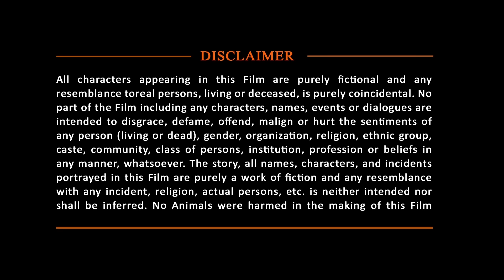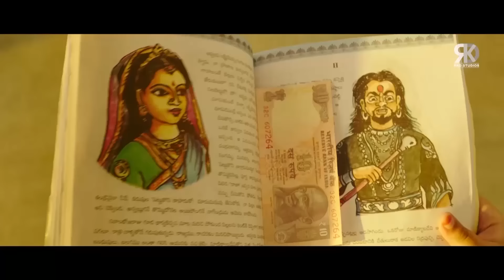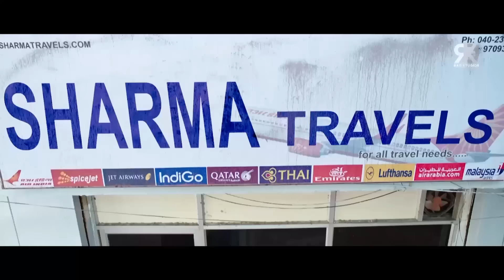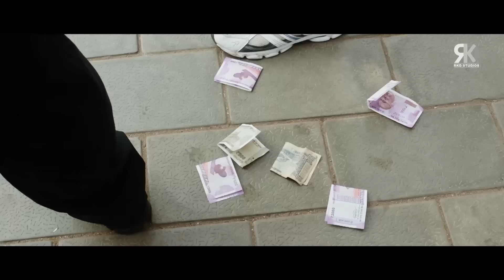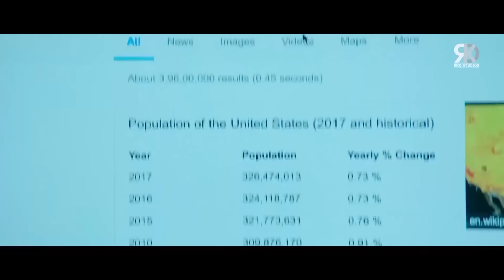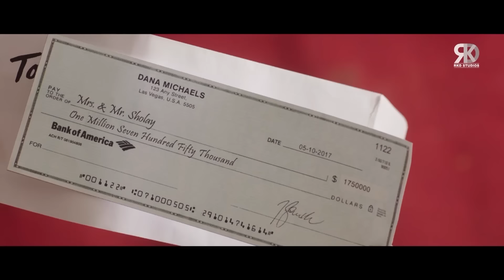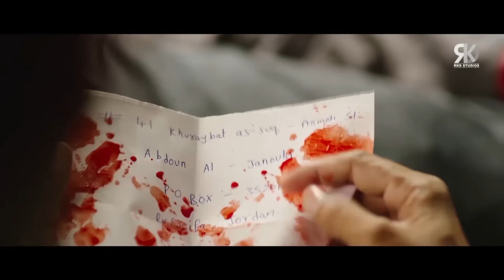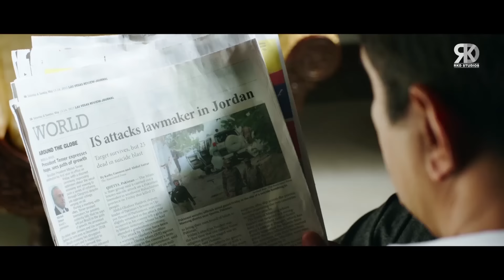Mission Sholay Full Hindi Dubbed Action Movie | 2024 Nithin Latest Films | Megha Akash, Ravi Kishan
Here's presenting the Blockbuster South Indian Hindi Dubbed Movie "MISSION SHOLAY", starring Nithin, Arjun Sarja, Megha Akash, and Ravi Kishan EXCLUSIVELY On South Dub Movies!

Movie (Hindi Dubbed):- Mission Sholay
Original Movie:- LIE In Telugu
StarCast:- Nithin, Arjun Sarja, Megha Akash, Ravi Kishan
Producer:- Anil Sunkara, Ram Achanta, Gopi Achanta